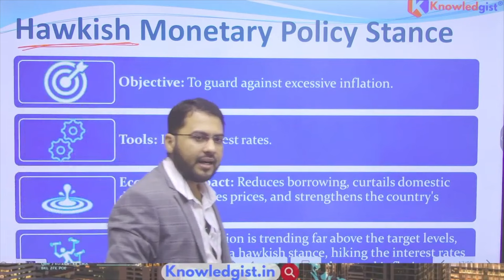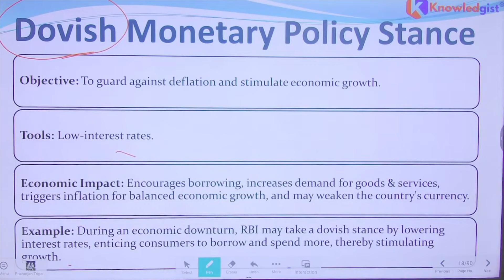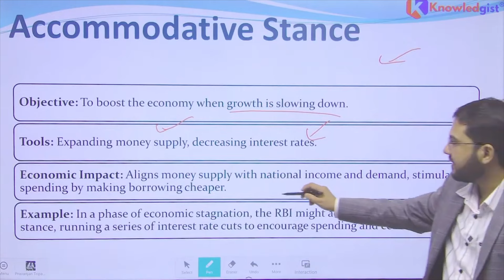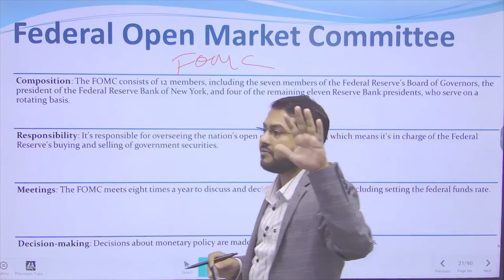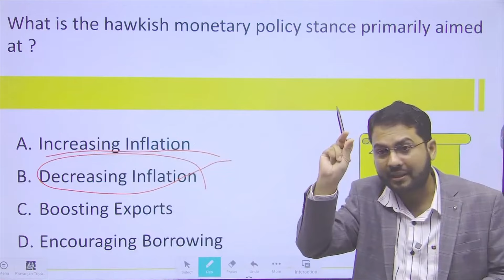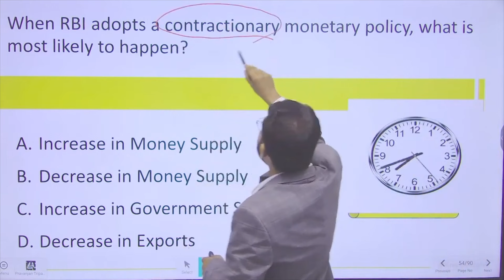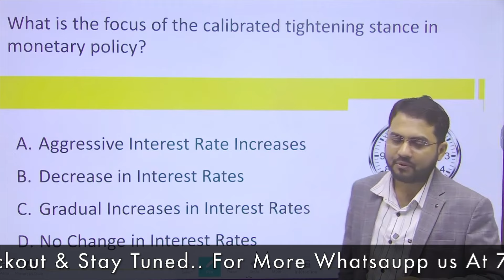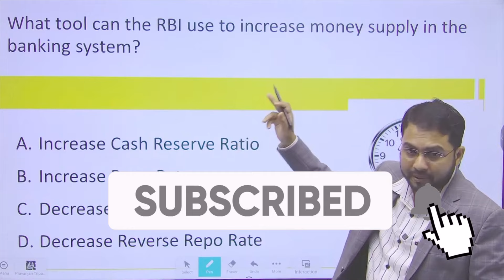Types of Monetary Policy Stance ? What is Hawkish Dovish & Accommodative Stance of MPC